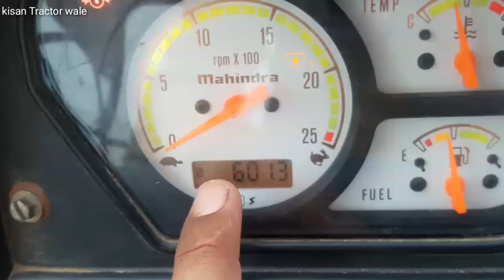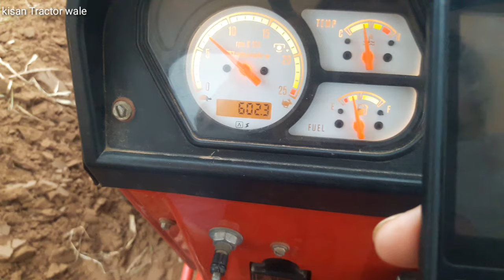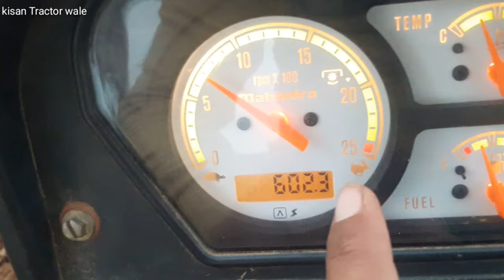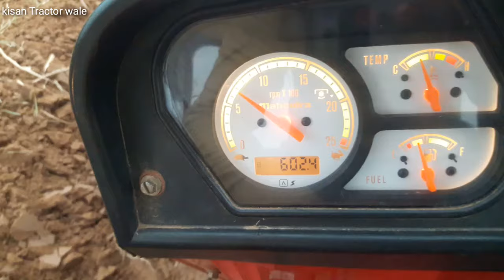ट्रेक्टर के घंटे, और घडी के घंटो में क्या फर्क है,